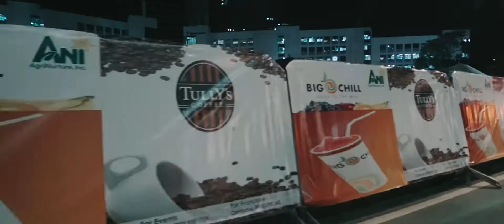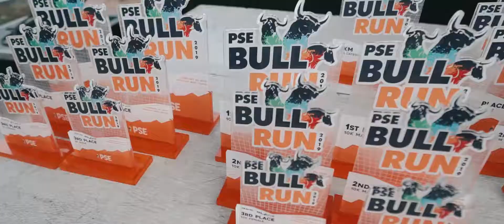BULL RUN 2019 new 2